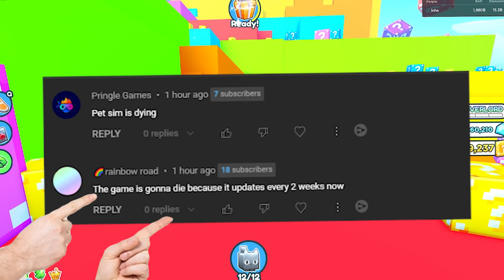They Fixed Their Update..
If you haven't already be sure to like the video!

Pet Simulator X is a Roblox game where you can collect pets, grind for currency, such as coins, gems, fantasy coins, and the new valentines event coins, to hatch and collect even more pets! There are even hard-to-get exclusive pets, huge pets, titanic pets, and even glitched pets. It is abbreviated as psx, but there is something called psz, which is a fake copy: Pet Simulator Z. There are some pet simulator x codes, which are either toy codes, plushies, or other kinds of promotional items. The game can also be abbreviated as pet sim x, and the fake one is pet sim z. Preston from Big Games made this game. Hackers use a pastebin script to try ruining the game, and scammers scam items from players. I have been scammed a couple times. I will add everything in this update worth anything to my value list, which I own. It is called Telanthric Values and has the most accurate pet simulator x values, with shiny pets, titanic pets, huge pets, enchantments, and much more! Some of my favorite Pet Simulator X YouTubers are RazorFishGaming, Digito / DigitoSim, Numerous, Gravycatman, AlphaGG, and NightFoxx! There are also pet simulator x leaks before most updates. They release new plushies and merch / merch codes frequently! A new pet called huge exquisite cat will be coming out soon! There was a titanic banana as a limited ugc, titanic lucki, and titanic capybara as plushies. The next update will have evolved pets, huge safari dog, and titanic cat will most likely be coming soon. The Cinco de Mayo event world update is coming out! There will be a new world for the Cinco de Mayo event, a new jelly exclusive egg 13 with titanic jelly cat, new huges, and much more! There is also a a new scavenger hunt with new secret egg locations!